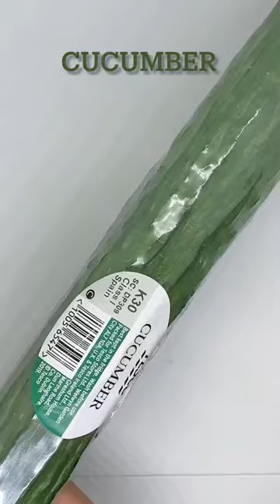HOW TO MAKE DIY CUCUMBER EXTRACT AND PRESERVE IT FOR FUTURE USE|DIY TIPS